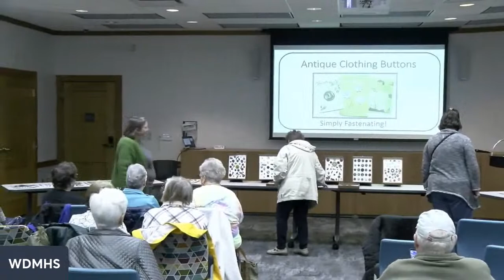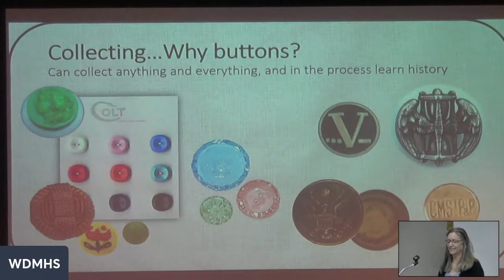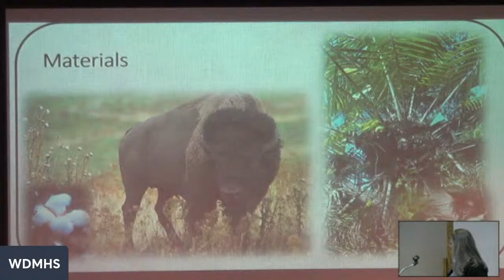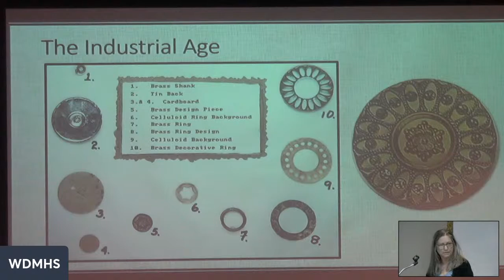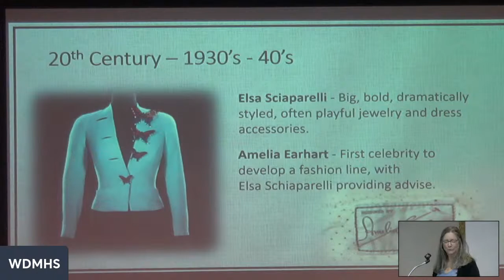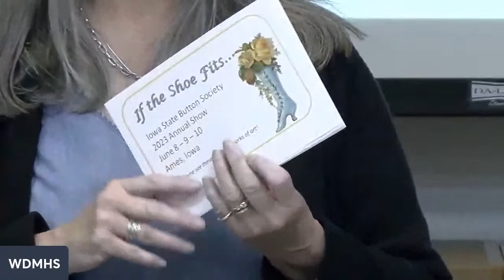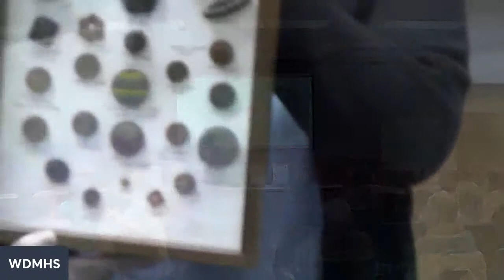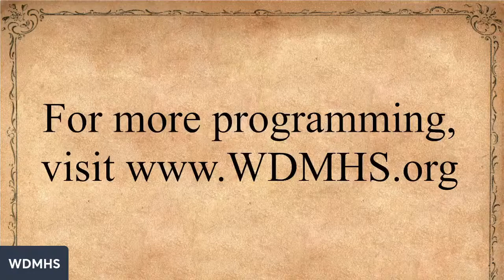Iowa Files: Button, Button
Muscatine, Iowa was the primary American manufacturing source for mother-of-pearl buttons made from Mississippi River shellfish, beginning in 1890 and by 1898 The Pearl City (Muscatine) was the largest manufacturer of pearl buttons in the world! Iowa State Button Society member Karen Leibold will share the history of buttons and the manufacture of these small works of art!